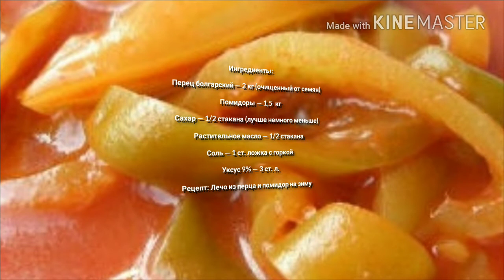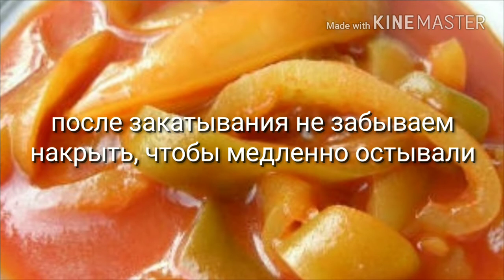Готовим лечо из перца и помидоров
Лечо
Ингредиенты:  Перец болгарский — 2 кг (очищенный от семян)  Помидоры — 2 кг  Сахар — 1/2 стакана (лучше немного меньше)  Растительное масло — 1/2 стакана  Соль — 1 ст. ложка с горкой  Уксус 9% — 3 ст. л.  Рецепт: Лечо из перца и помидор на зиму Кухня
Конфеты в домашних условиях. Как сделать конфеты в домашних условиях
Плацинды с тыквой. Рецепт плацинды с тыквой в духовке
Рецепт хрена
Биточки из курицы